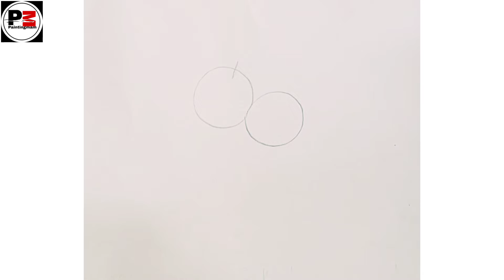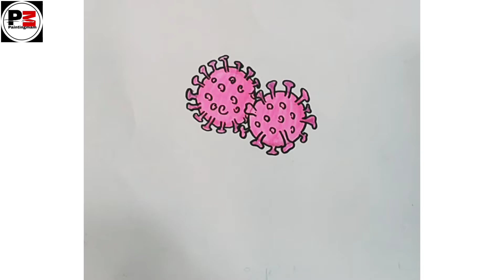National Vaccination Day Drawing || National Vaccination Day Poster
in this video i draw national vaccination day drawing, national vaccination day poster

Topic Cover-
how to draw national  vaccination day
how to draw vaccination day poster
how to draw national vaccination poster day
how to draw world vaccination poster step by step